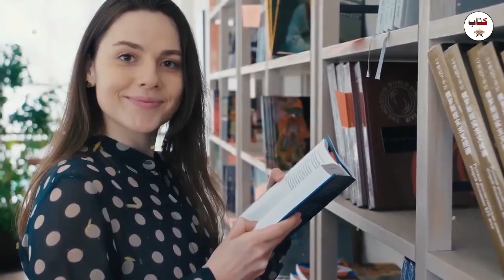Heart Touching Story of a Married Wife - Sacha Waqia - kitab stories